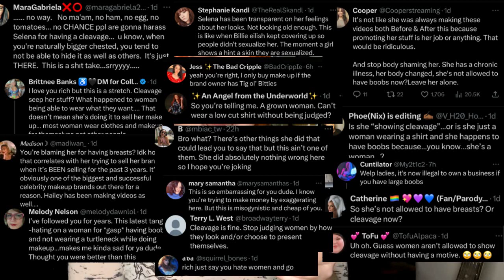RICHLUX BODY SHAMING SELENA GOMEZ NOW | Toxic Drama Channel Twitter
Hi guys, today I want to talk about some of the recent comments being made about Selena Gomez’s body.